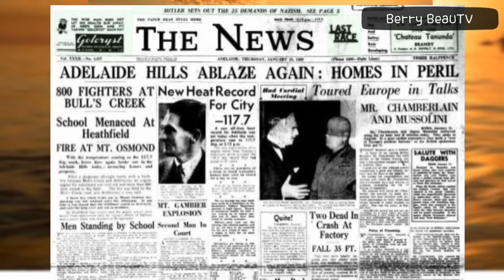EngSub) 호주 역사상 폭염! 애들레이드 관측 이래 최고기온.Adelaide reached 46.6C. 5 year-old-girl swimming skills 수아 수영 영상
안녕하세요:)
호주는 무더위가 계속 되는 가운데
폭염의 최고기록 갱신이 이어지고 있네요!
더위와 추위와 싸우시는 모든 분들 건강 유의하시고
덧붙여 수아의 수영영상도 즐겁게 감상하세요 😍
오늘도 감사드려요:)